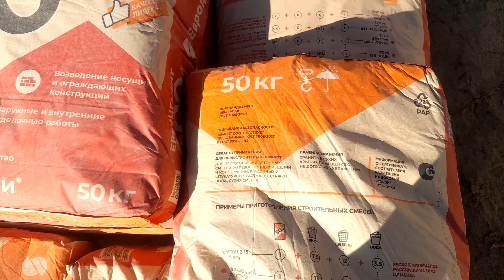Секрет замешивания пластичного и крепкого раствора